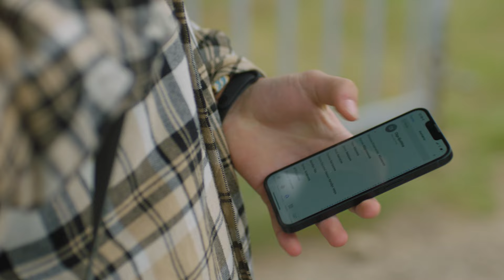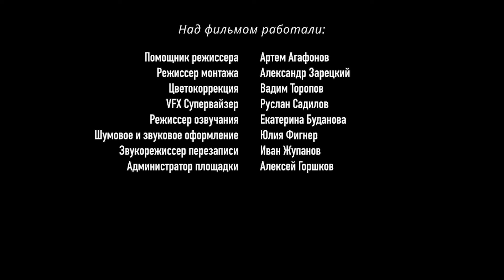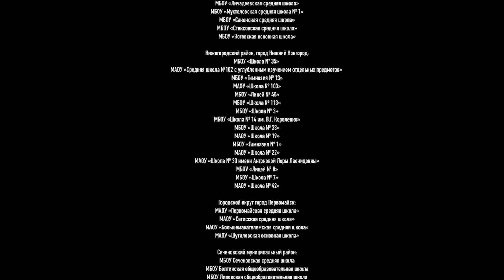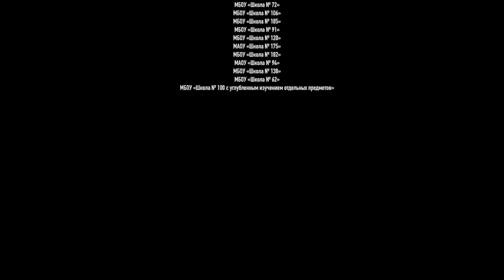ОТЫЩИ МОЁ СЕРДЦЕ. Киноурок 54: ЛЮБОВЬ К ПРИРОДЕ. Проект «О будущем»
Фильм «Отыщи моё сердце» системы воспитания «Киноуроки в школах России и мира» Международного культурно-гуманитарного проекта «О будущем» раскрывает понятие любовь к природе.

«Кто не любит природы, тот не любит человека, тот не гражданин»
Ф. М. Достоевский

Неважно, где человек родился, какой у него достаток, главное, есть ли у него сердце или нет, — не насос, а живое, горячее сердце, наполненное любовью к людям и миру.

Герой фильма Кирилл начинает путь к своему сердцу, когда вынужден поехать с мамой в дикую природу Нижегородской области вместо того, чтобы ехать с другом на Бали. В первый же день пребывания в «Копорье» Кирилл встречает Раду, искреннюю, настоящую. Через любовь Рады к природе, через притяжение к девушке, Кирилл вроде бы тоже постепенно начинает себя чувствовать не чужим этому миру, но до сердечности Рады ему еще далеко, да и не так просто стать другим внутренне, даже если нашёл свой компас…

Режиссер Ольга Пинчукова.

Киноурок — не обычный просмотр фильма, а система действий, направленных на понимание, осознание и применение нравственных понятий.

Просмотр фильма в классе вызывает отклик в душе и интерес у школьников к проявлению созидательных качеств, выраженных в действиях героев фильма.
- Обсуждение побуждает к осмыслению и пониманию ситуаций, показанных на экране, самоанализу и стремление примерить на себе рассматриваемое качество.
- Осознанное стремление к проявлению нового знания и сердечная потребность в действии пробуждает инициативу к добротворчеству.
- Социальная практика — коллективный созидательный труд по инициативе школьников закрепляет нравственное качество, побуждает к дальнейшему его проявлению.
- Рефлексия после проведенного созидательного дела  помогает оценить успешность применения качества в действии.

Систему воспитания киноуроков можно использовать не только в школе, но и в семье.

ПРИКЛАДНАЯ ЭТИКА
Воспитание поколений выпускников школ 2030–2040 гг. со сформированной широкой библиотекой духовно-нравственных качеств, высоким уровнем нравственной и социальной компетентности.

99 духовно-нравственных качеств человека — в основе фильмов и воспитательных занятий по прикладной этике Международного культурно-гуманитарного проекта «О будущем», реализующего систему воспитания «Киноуроки в школах России и мира»

Сайт системы воспитания «Киноуроки в школах России и мира» Международного культурно-гуманитарного проекта «О будущем»